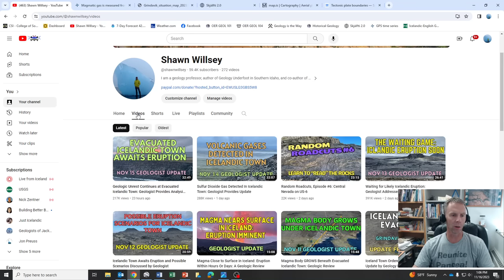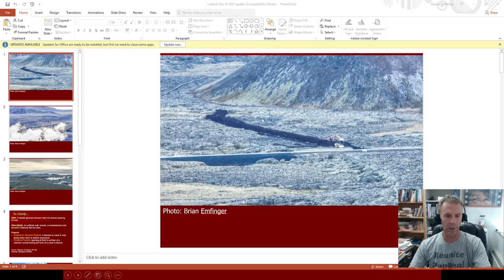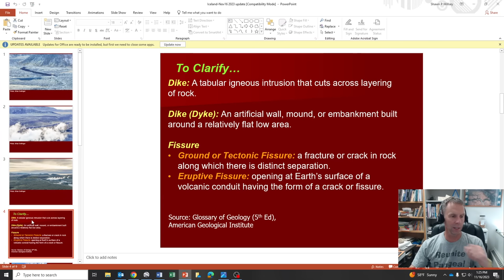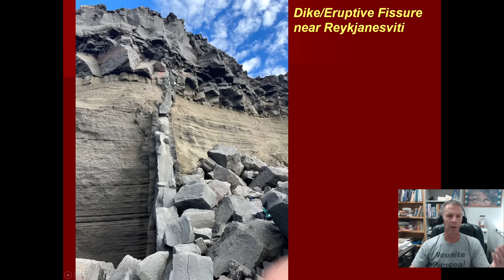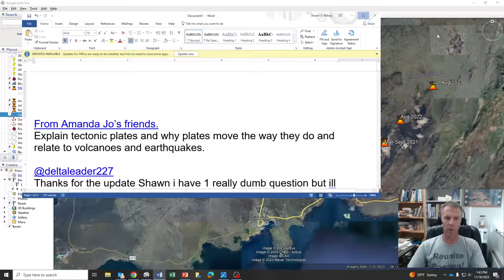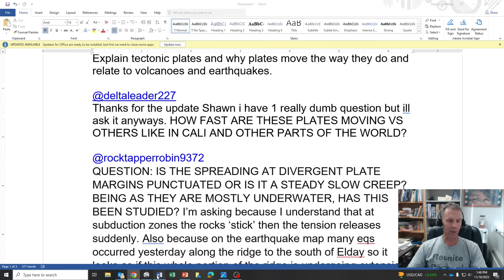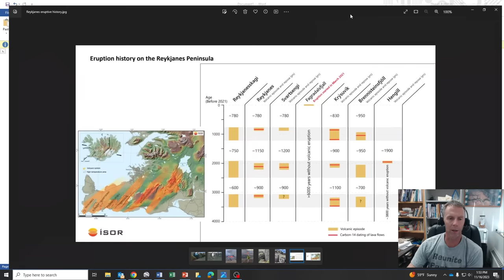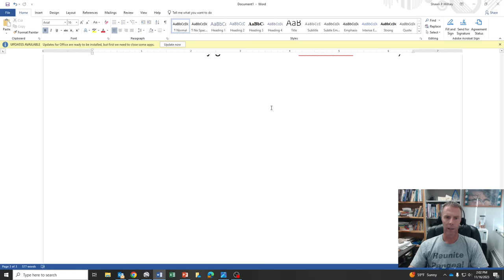Magma Confirmed, Land Sinks as Grindavik, Iceland Remains Evacuated: Geologist Provides Information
Update on geologic unrest in Iceland for Thur, Nov 16, 2023. New confirmation of subsurface magma and ~25 cm of subsidence in Grindavik since Nov 12. I also answer some viewer questions submitted yesterday.  Stay strong, Iceland!

Support these educational videos!  Your generous support allows me to create more educational geology videos.  Send support via:

or a good ol' fashioned check to:
Shawn Willsey
College of Southern Idaho
315 Falls Avenue